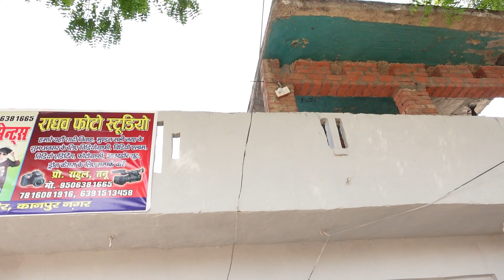Kanya pujan in village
Hey whatsup guys I hope aap sab ko hmara aaj ka vlog pasand aayga .